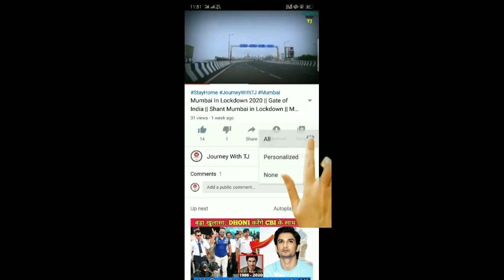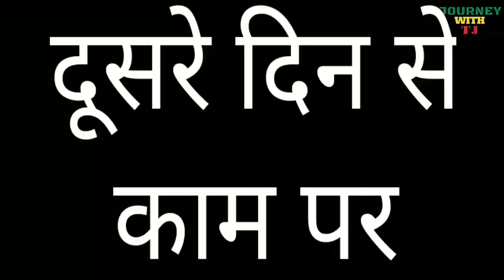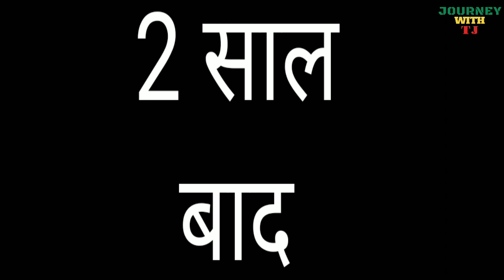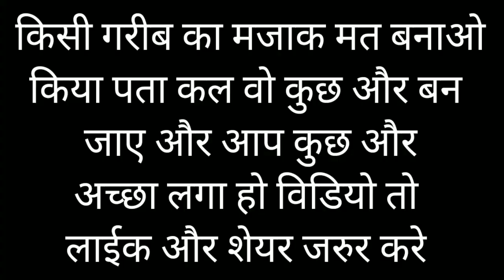केसे बना एक गरीब लड़का बोत बडा कॉन्टैक्ट्रर || Qismat Badalti Dekhi Main || Garib Banaa Karodpati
Hello Dosto

इस वीडियो में बताया गया है केसे एक गरीब लड़का बना बोत बडा कॉन्टैक्ट्रर अगर किसी के दिल को ठेस पहुंची हो तो दिल से माफी और अगर वीडियो अच्छा लगा हो तो इसे लाइक , शेयर  और कमेंट करना ना भूलें और सब्सक्राइब भी जरूर करे धन्यवाद

Shoot By - Sandeep Jalwaniya, Veer Jalwaniya

Edit By - T.J. Meghwanshi

Cast -
Tarun Jalwaniya
Himanshu Jalwaniya
Vinod Singhadiya

•Tag By
New Video
New Comedy Video
New Film
New Comedy Film
Kismat  Hindi Movie,
Kismat  2020 Hit Hindi Movie,
Kismat  Hindi Movie Songs,
2020 Full Hindi Movies,
Kismat 2020 Full Movie,
Kismat Full Hindi Movie,
Kese bna AK Garib krod pati
Shoot film
Shoot movie in Hindi
Motivational video
Motivational Hindi Video
Kismat Badalti Motivational Video
Poor People with Rich People
Garib Aadmi Or Amir Aadmi
Garib Vs Amir
Garib Ladke Ki Khani
Poor Boy Story
Story By Poor Boy In Hindi
Story by Poor Boy

Qismat badaldi vekhi main
Ehhe jag badalda vekheya
Main badalde vekhe apne
Main Rabb badalda vekheya (x2)

Sab kujh badal gaya mera
Chal jar hi javangi

Ve je hun tu vi badal gaya
Main te…

Main te mar hi javangi (x3)

Ho qismat badaldi vekhi main
Main Rabb badalda vekheya

Tu aakhri umeed meri
Tutt kite jaavin na
Lutti hoyi nu ve Jaani
Lutt kite jaavin na (x2)

Main jhooth badalda vekheya
Main sach badalda vekheya
Main badalde pathar vekhe ne
Main kach badalda vekheya

Main te mar hi javangi (x2)

Je lod nahi ae hun meri
Mooh te mere bol ve
Maang na salhaan jaake
Par lokaan kol ve

Je dena ae te dil naal
Saath devin mera tu
Je rolna vi ae te fer
Changi tarah rol ve

Main chann badalda vekheya
Taare badalde vekhe main
Haaye lod pehn te duniya ‘ch
Saare badalde vekhe main

Ye Mere Social_Media Account He Please Follow Jarur Kare

Script Credit 👇
Reloader tv ( YouTube Channel )

Keep supporting 🤛
Keep loving 💝
Keep sharing 👍